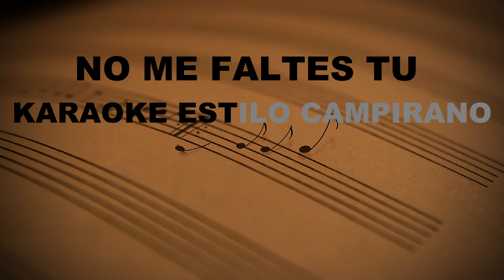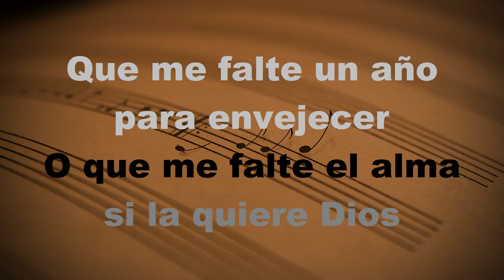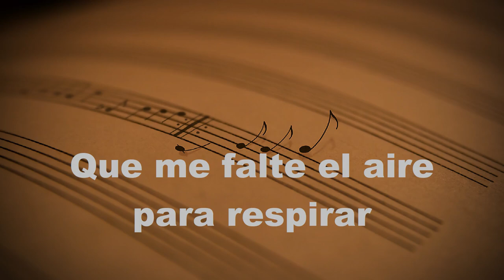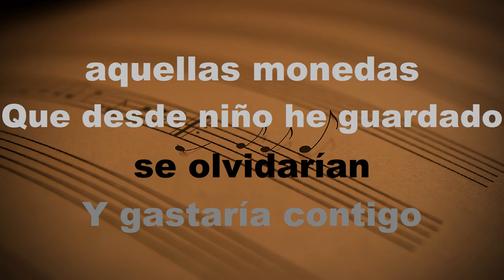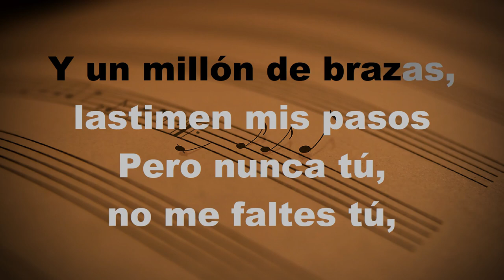No Me Faltes Tu - KARAOKE - Estilo Campirano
- Norberto Merino